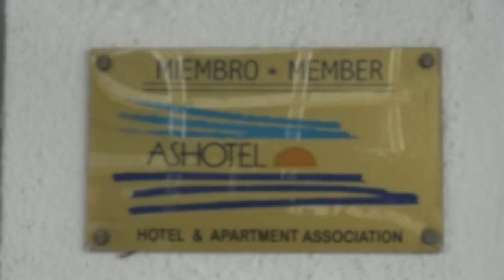LAG Mohamed Jamil Derbah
LAG Mohamed Jamil Derbah. Programa La Guadaña. Dirigida por Felix Rojas, con un invitado especial. Mohamed Jamil Derbah.